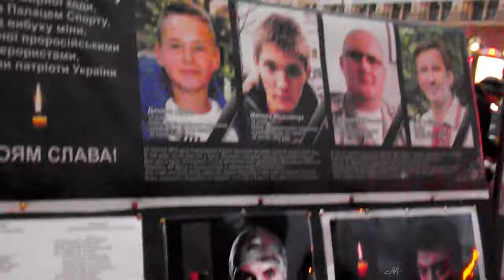Павлиновый хвост Трампа, мешает давить на путинский режим России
бомба в самолете Туполева 2010 под Смоленском
Меркель Польша Ярослав Качинский Правые Польши, советские партизаны, Сирия, Египет, теракты, крыша России,